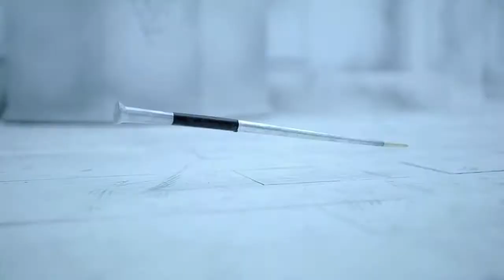Bangtan Boys - Radioactive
I've always thought of Bangtan Boy's (BTS) music as really thought-provoking and extremely relatable, especially as a student. The topics of their songs range from pressure and stress to love to finding your passions and dreams.
If any K-pop group were to lead a rebellion, in my opinion, BTS would be that one group. I tried to represent that through this video!
I made this video using BTS's music videos set to the background music of Radioactive.

Music videos I used:
-Boy In Luv
-Bulletproof pt 2
-Danger
-I Need U (extended version)
-NO
-No More Dream
-BTS Concept Trailer